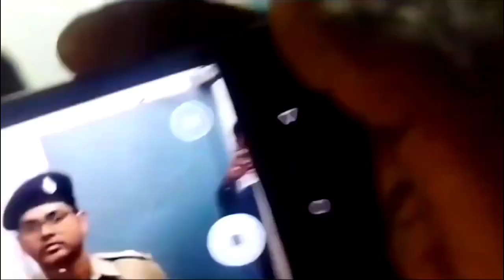'আপনি ফাঁসবেন,আমার লোককে অপহরণ করেছেন', 'আমি ছাড়ব না' থানায় ঢুকে পুলিশকে চরম হুঁশিয়ারি Suvendu-র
'আপনি আমার লোককে অপহরণ করেছেন','আমি ছাড়ব না' থানায় ঢুকে পুলিশকে চরম হুঁশিয়ারি Suvendu Adhikari-র